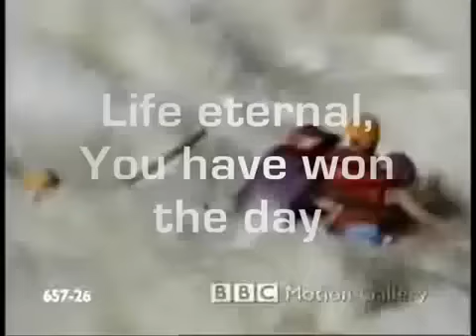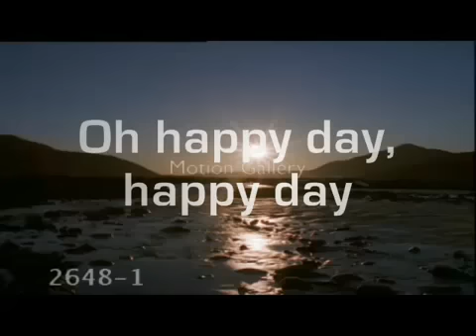Happy Day Tim Hughes